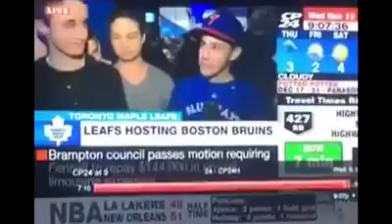F her right in the P